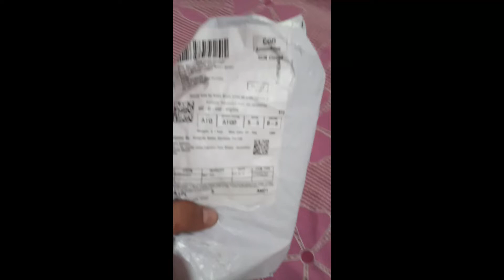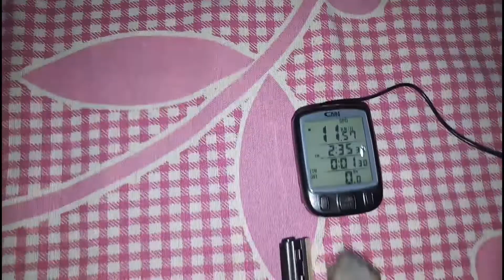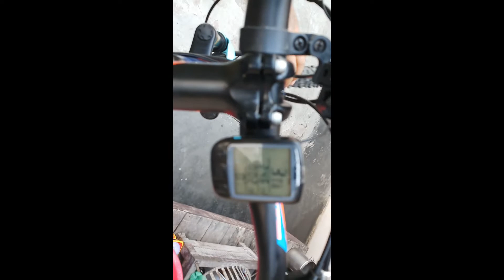Install speedometer in cycle buy on Amazon and Flipkart and Market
Wheel ligh buy on Amazon

headlight with tail light buy on Amazon

Light with Horn buy on Amazon

Cycle Speedometer buy on Amazon